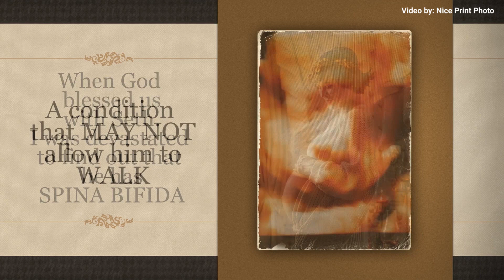My Son Has Spina Bifida | Wendy Valdez-Garcia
2 Corinthians 5:17